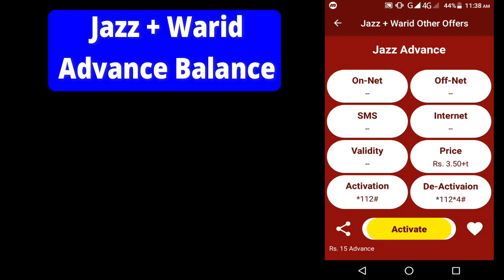How to Get Advance Balance in Warid | Warid Advance Balance Code | Warid Emergency Load Code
How to Get Advance Balance in Warid